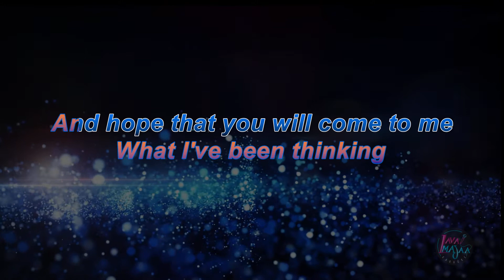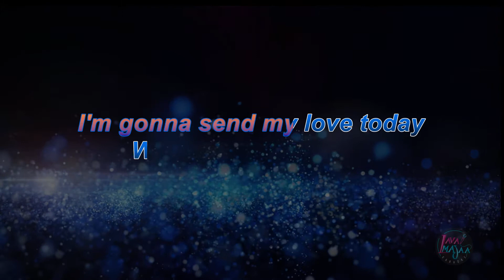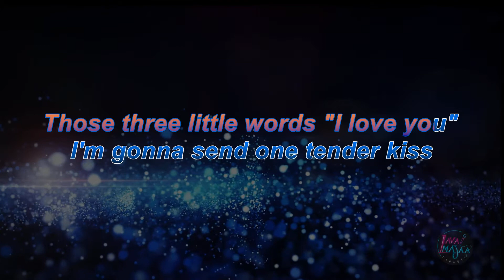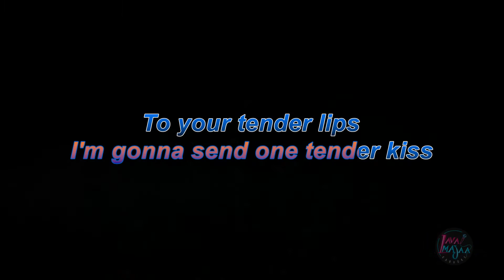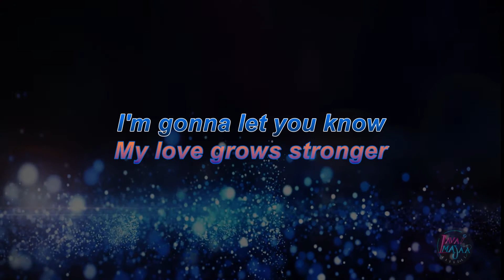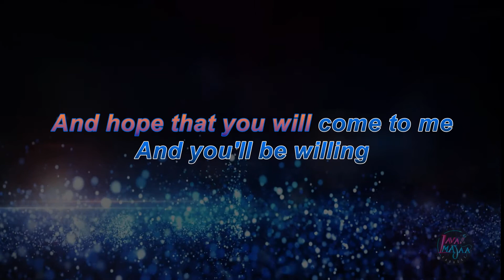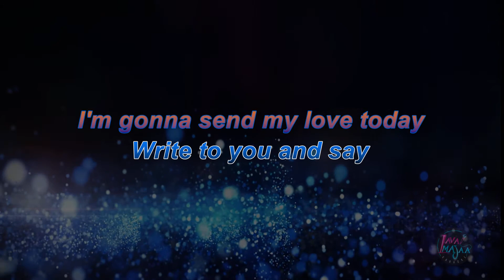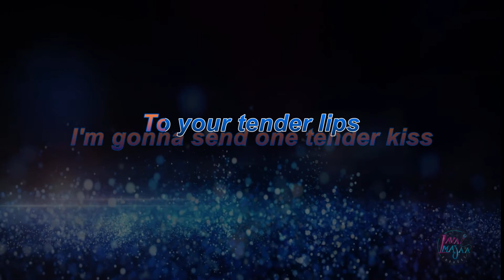Three Little Words (Karaoke)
Popular Humperdinck Oldie